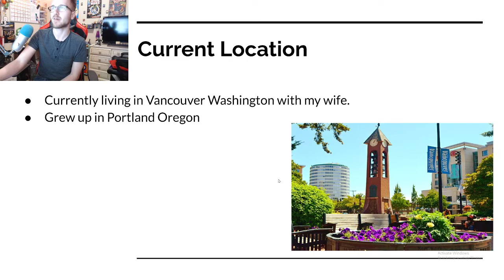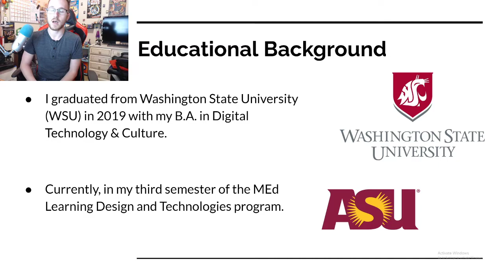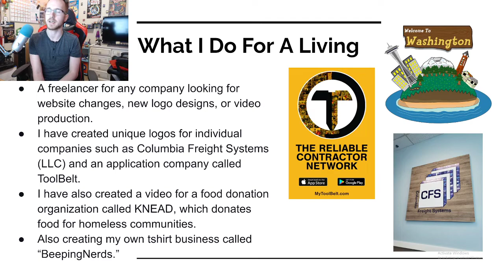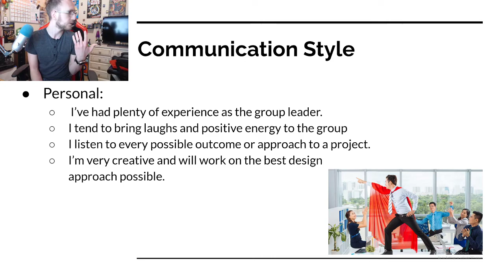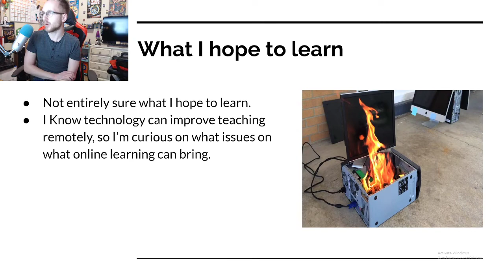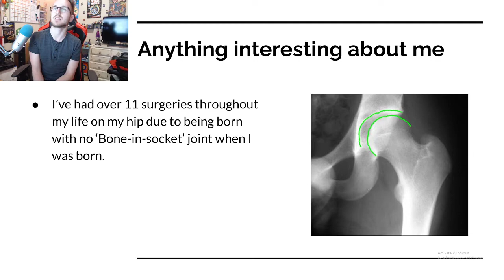Joseph Stipan EDT 523 Introduction Video